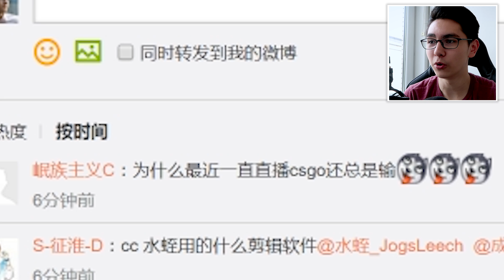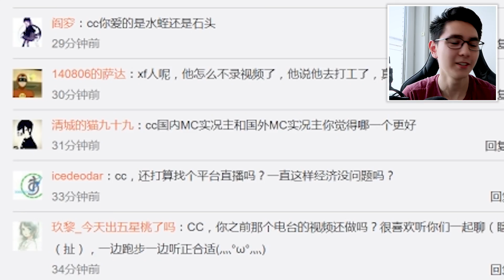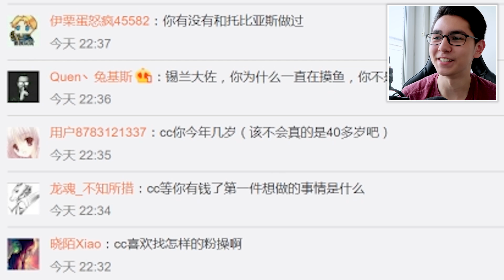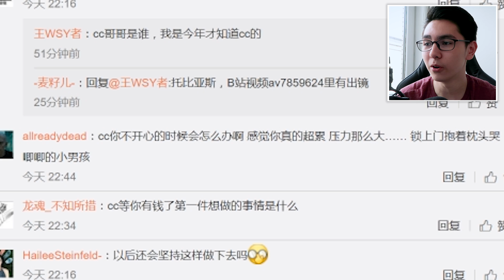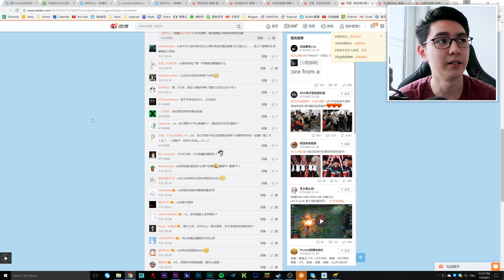大家好我每天用freestyle這個詞但是我都不知道它是什麽意思但是我就是覺得特別酷應該就是說唱的意思吧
我的微信公众号：XiLanCeylan
我的微博：@锡兰Ceylan